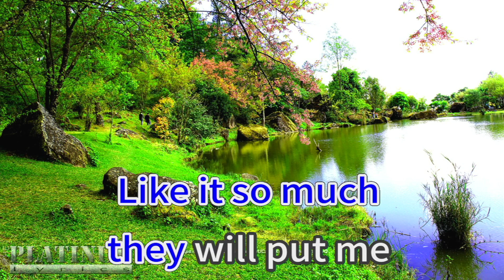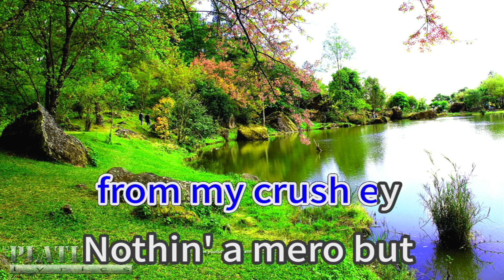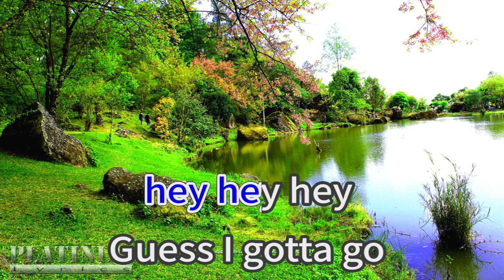For You Page - Zius List